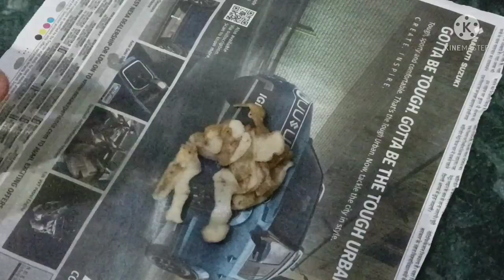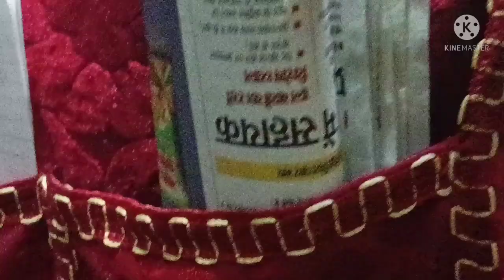कुछ ऐसे काम जिससे आप अपनी रसोई को हमेशा साफ सुथरा ओर व्यवस्थित रख सकते हैं,‌‌‌‌‌‌ मिनटों में चमकाये